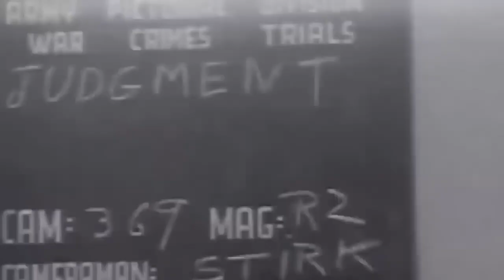10 SZOKUJĄCYCH PROCESÓW NORYMBERSKICH